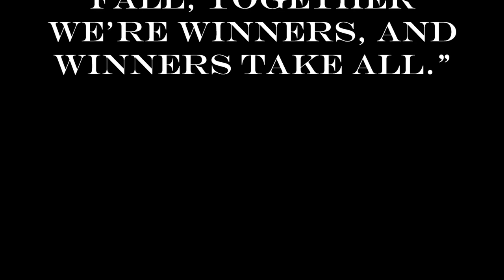Brahma Girls Basketball 2011 2012